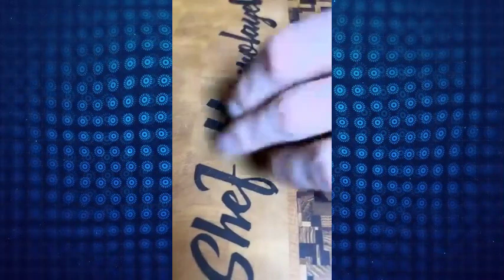Exotic Rice Hack: Your Path to Amazing Weight Loss Results 💪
Are you ready to discover the secret to amazing weight loss? Look no further! In this video, we delve into the Exotic Rice Method, a revolutionary approach that has helped countless individuals achieve their dream bodies. Join us as we explore the effectiveness of this method and learn how you can incorporate it into your weight loss journey. Don't miss out on this opportunity to unlock the secrets to lasting results!